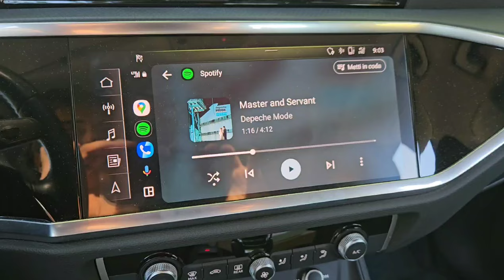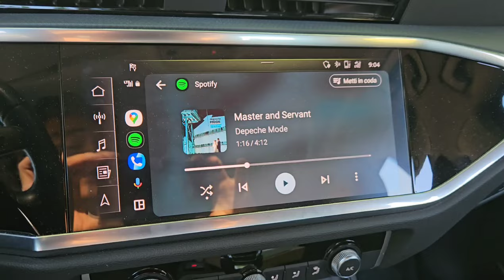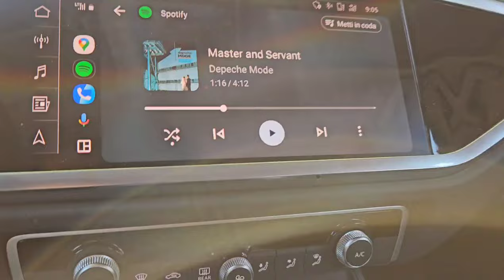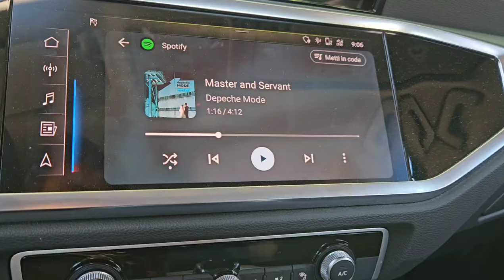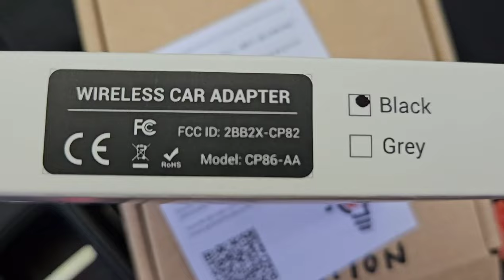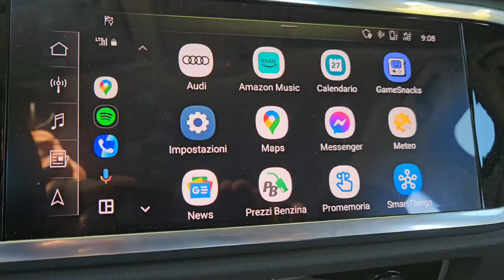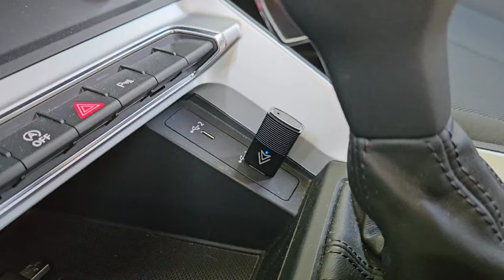Ottocast Ottomotion CP86-AA android auto wireless dongle 2024 recensione ita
📍 Amazon IT

I nuovi acquirenti possono avere accesso alle offerte speciali inserendo questo codice nella barra di ricerca AYH14570